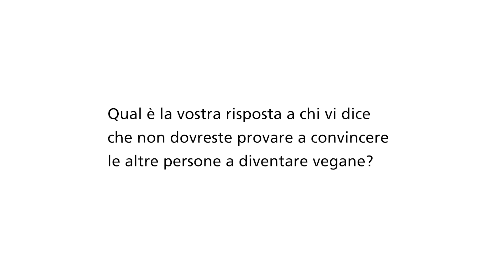"I vegani dovrebbero farsi gli affari propri"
Uno dei motivi principali per cui le persone non sono ancora vegane è che non conoscono alternative al loro stile di vita attuale.

VUOI SUPPORTARE IL NOSTRO LAVORO? Qua sotto trovi il modo più adatto a te per farlo: